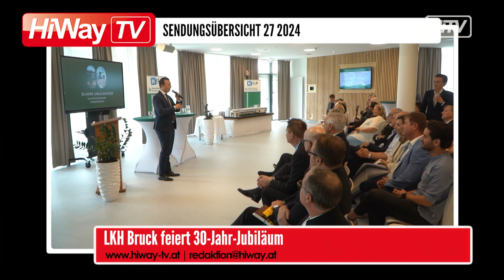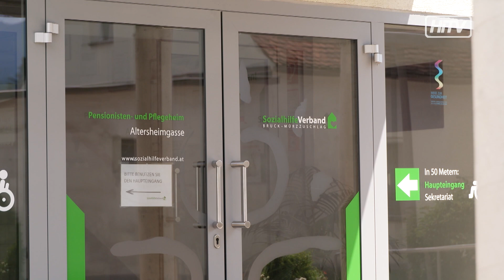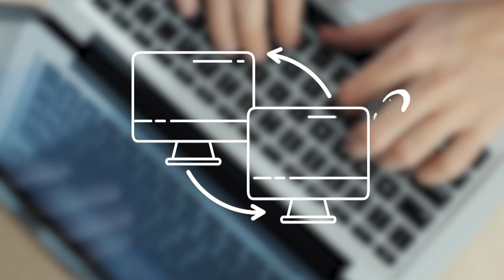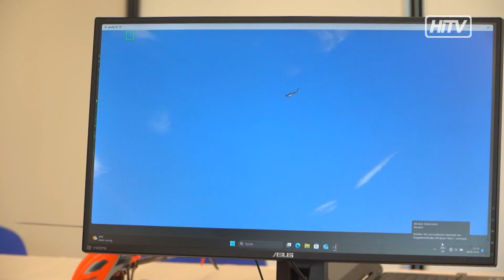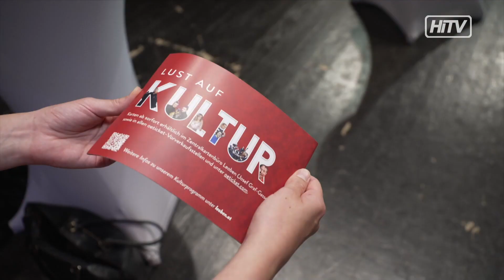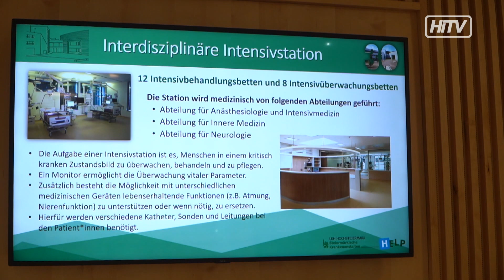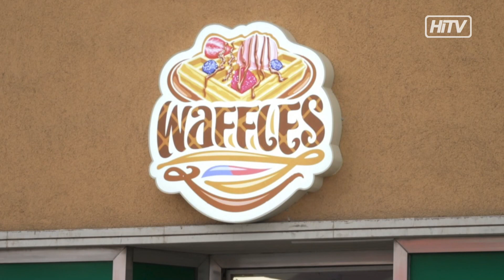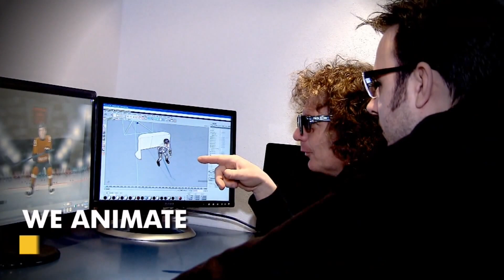Hiway -TV Sendung 27 2024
HiWay-TV – Ihr Regionales Fernsehen aus der Obersteiermark heute mit folgenden Sendungen. In unserem Infotainment:

- Tag des Sports in Kapfenberg
- Basketball-Turnier im Gymnasium
- Leoben präsentiert sein Kulturprogramm
- Spaß und Spannung bei Beach an der Mur
- Kindergarten Walfersam wird 50 Jahre alt
- LKH Bruck feiert 30-Jahr-Jubiläum
- Frische Waffeln für Kapfenberg
- Doppeltes Jubiläum für Hermann Pitow
- Und in Closeup ist Ulf Tomaschek zu Gast

          und zuvor in den News:

- Matthäus Bachernegg neuer Bürgermeister
- Pflegeverband reduziert Anzahl der Betten
- Andreas Babler zu Gast in Bruck
- FPÖ bringt Kandidaten in Stellung